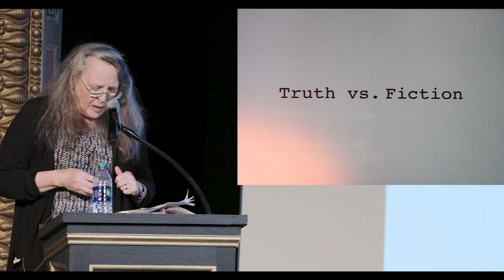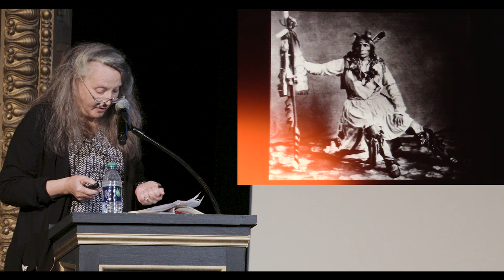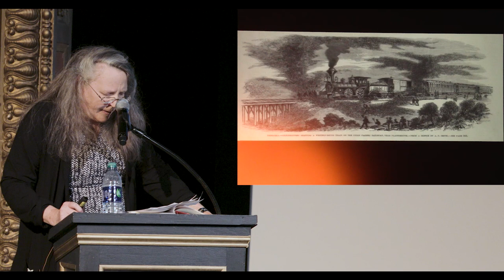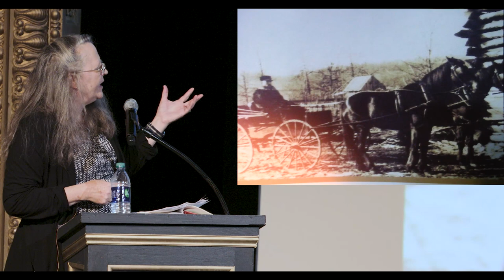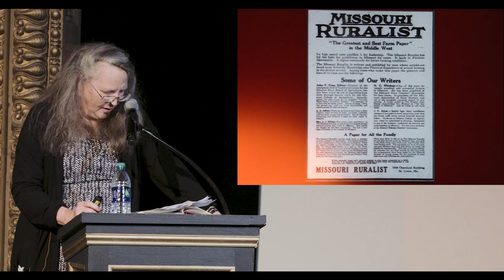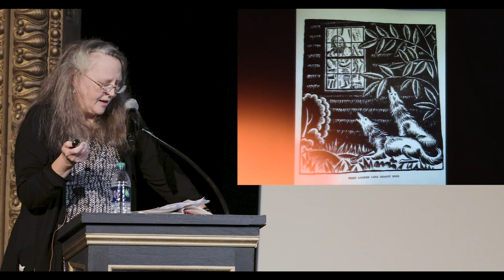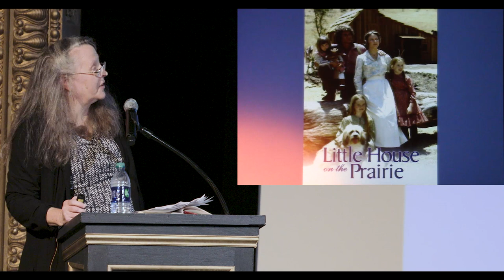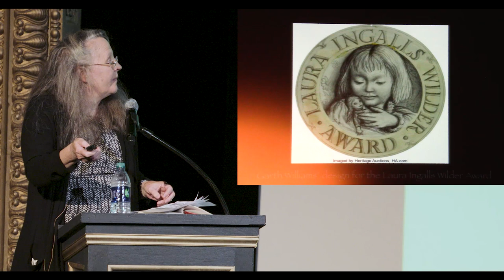Western Lands & Peoples: Perspectives on the American West Lecture Series, Caroline Fraser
Over the past few decades, Laura Ingalls Wilder has become one of our most recognizable frontier figures, beloved for her autobiographical children’s novels and known worldwide thanks to the long-running and immensely popular television show based on Little House on the Prairie, still in syndication.  Perhaps more than any other single figure, Wilder now embodies our fondest — and perhaps least examined — fantasies about the history of the American West, white settlement and the homesteading movement.

But a closer look at Wilder’s life and work reveals the ways in which she wove a powerful mythology around her childhood, leaving out or reimagining the family’s experiences of a harsher reality. She knew as well as anyone that small farmers struggled to be self-sufficient. But her determination to celebrate self-reliance — one of her parents’ prized values — also reflects attitudes forged during the scourge of the Dust Bowl and the Great Depression, as she labored to complete her series under the secret editorial supervision of her daughter, the writer Rose Wilder Lane, now recognized as one of the “mothers” of the Libertarian movement, alongside Ayn Rand. As Wilder’s reputation continues to evolve and her stereotypical views of American Indians are reevaluated, reading the Little House books today offers astonishing insights into our ever-present yearning to interpret a complex past in a positive light.

Caroline Fraser is the editor of the Library of America edition of Laura Ingalls Wilder’s Little House books and the author of three works of nonfiction — God’s Perfect Child: Living and Dying in the Christian Science Church (Metropolitan, 1999), Rewilding the World: Dispatches from the Conservation Revolution (Metropolitan, 2009) and Prairie Fires: The American Dreams of Laura Ingalls Wilder (Metropolitan, 2017). One of the New York Times’ Ten Best Books of the Year, Prairie Fires won the 2018 Pulitzer Prize for Biography and the 2017 National Book Critics Circle Award for Biography. It was also the winner of BIO International’s 2018 Plutarch Award and the finalist for the Mark Lynton History Prize, awarded by the Columbia Journalism School.

Fraser has given talks on Wilder and other topics to groups large and small, at schools, public libraries, conferences and universities. Her writing has appeared in The New York Review of Books, The New Yorker, The Atlantic, the Los Angeles Times Book Review and the London Review of Books, among other publications. She holds a Ph.D. in English and American literature from Harvard University and lives in Santa Fe, New Mexico.